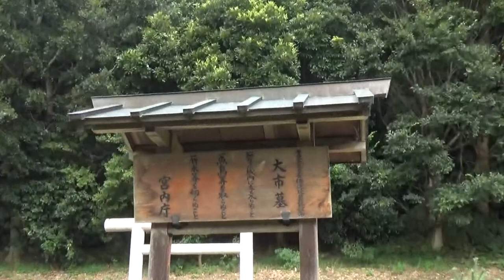第32代 崇峻天皇陵 円墳35ｍ高さ1ｍ 治定はこちらになっていますが 真陵は赤坂大王山古墳です。蘇我馬子によって殺害された唯一の天皇・・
第32代崇峻天皇の倉梯岡上陵（くらはしのおかのえのみささぎ）は、倉橋のバス停から南に下った倉橋川沿いにあります。

崇峻天皇は欽明天皇の第十二子で母は蘇我稲目の女、小姉君（おあねのきみ）で、日本書紀によると馬子に擁立され倉橋に宮殿を置き政務をとっていましたが、即位して5年後の崇峻5年10月（592年）天皇は献上されたイノシシを指さして「いずれこの猪の首を斬るように憎いと思うやつを切りたいものだ」と側近に漏らされた事を馬子は悪い人とは自分のことではないかと恐れ、部下の東漢直駒（やまとのあやのあたいこま）を差し向け暗殺をはかり、その日のうちに「倉橋岡上陵」に葬ったといわれています。

一般に延喜式では陵墓の兆域と陵戸が書かれていますが、この崇峻陵に関しては無く特異な例になっていますが、これは天皇暗殺と即日埋葬とからこうなったと理解されています。

現陵は墳丘図を見てもわかるように直径約35m、高さ約1ｍの円形の高まりは認められますが研究者の多くは明治22年まで崇峻陵とされていた赤坂天王山古墳こそが真の崇峻天皇陵ではないかという見解です。それぞれの立場でロマンを膨らませて想像してみるのもいいでしょう。